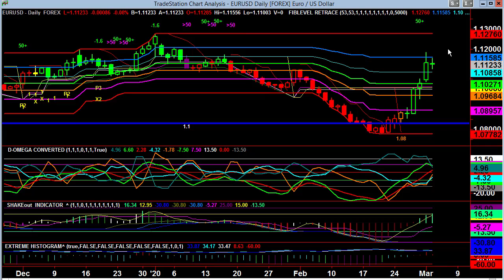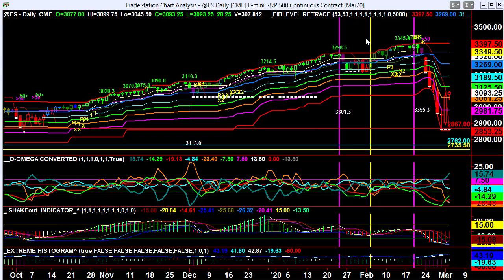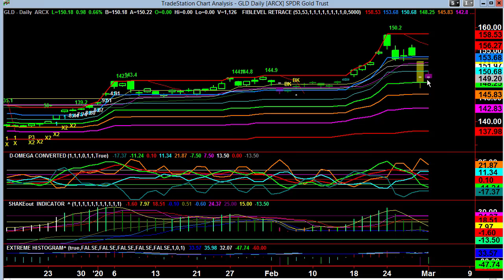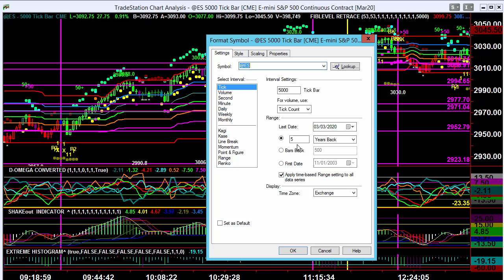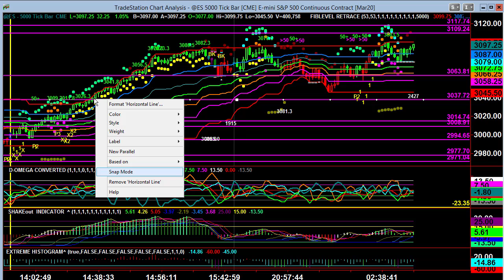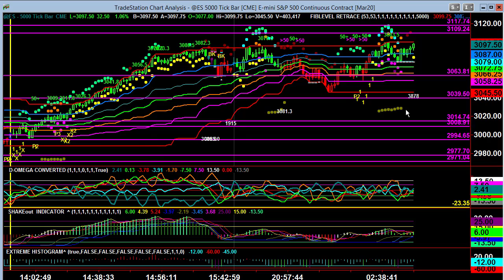Video Report March 03, 2020